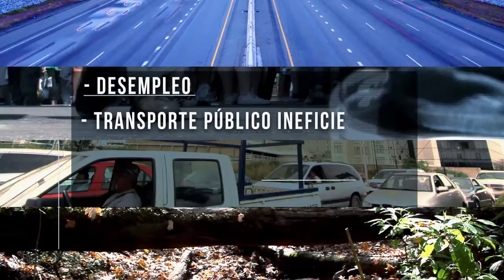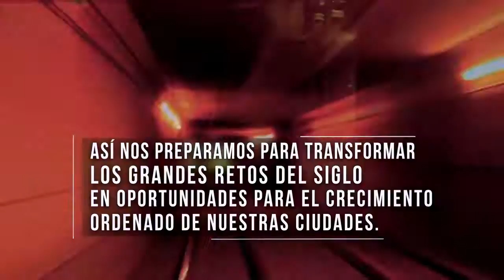El AMG es parte de las 100 Ciudades Resilientes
El Área Metropolitana de Guadalajara es ahora miembro de las 100 Ciudades Resilientes a través de la Fundación Rockefeller.
100RC se dedica a asesorar a diversas ciudades del mundo para que puedan ser resilientes, una característica que significa que sean capaces de sobreponerse a crisis físicas, sociales y económicas y aprender de ellas para evitarlas en el futuro.